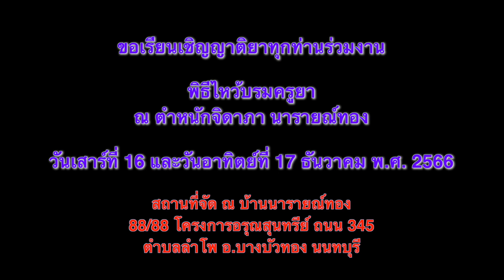แจกยาฟรี!!! ที่พิธีไหว้ครูยาประจำปี 2566 ณ บ้านนารายณ์ทอง 888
ขอเชิญญาติยามหาบุญ ร่วมพิธีไหว้ครูยา ยาตราศรเทพ ประจำปี 2566 ร่วมไหว้พระทำบุญ และปลุกเสกยา พร้อมรับยาเอาไปทานฟรี ท่านผู้ใดสนใจ สอบถามเพิ่มเติมได้ที่ 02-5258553 และ 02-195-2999